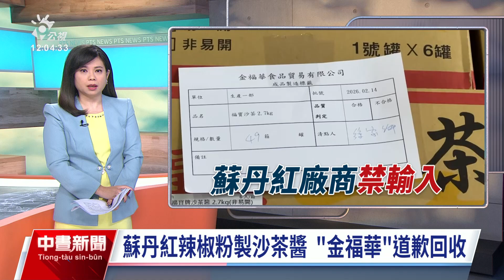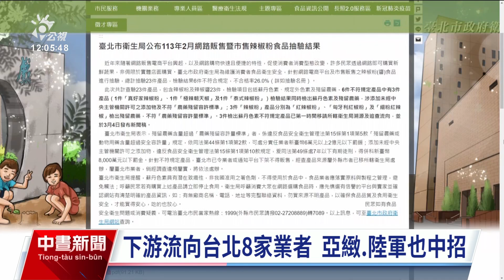用蘇丹紅辣椒粉製沙茶醬 「金福華」道歉並回收｜20240312 公視中晝新聞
南投縣金福華食品公司向津棧公司進貨蘇丹紅辣椒粉做成沙茶醬等產品，業者今（12）日召開道歉記者會，為避免再誤用不合格辣椒粉，目前改用生鮮辣椒做產品，針對辣椒粉產品將全面回收，損失約6000萬；另外北市有8家業者，包含亞緻餐飲、陸軍後勤指揮部副食供應中心，進貨使用津棧公司的蘇丹紅辣椒粉製品，得下架回收。行政院長陳建仁表示，目前要從源頭阻斷、稽查為主，有關不法辣椒粉成分產品，要在1個月內完成下架。